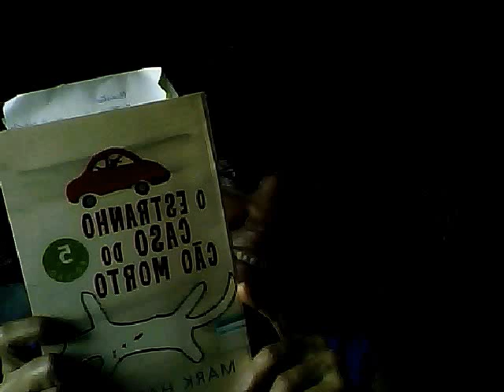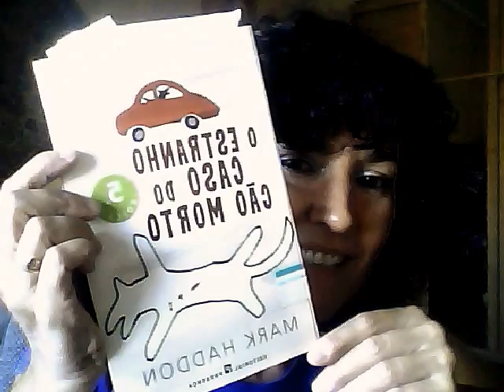Vamos ler um livro? O Estranho Caso do Cão Morto de Mark Haddon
Conta a história de Christopher Boone, um miúdo autista, com apenas 15 anos que vive enredado no seu próprio mundo, longe de tudo e de todos. Christopher desperta um dia quando encontra o cão da sua vizinha morto, no meio do jardim, com uma forquilha atravessada.